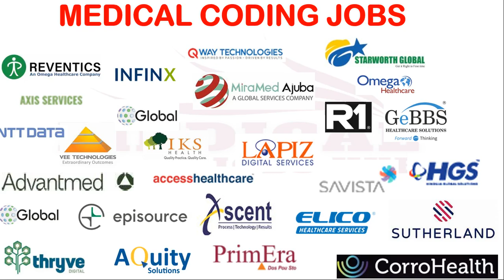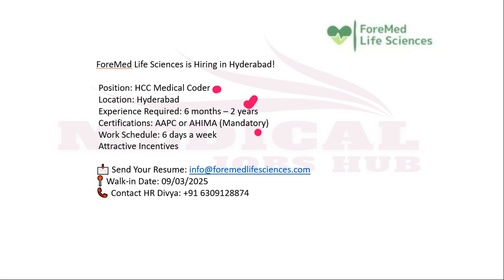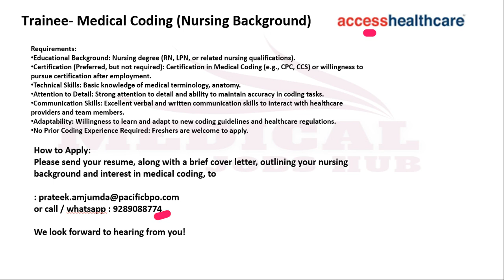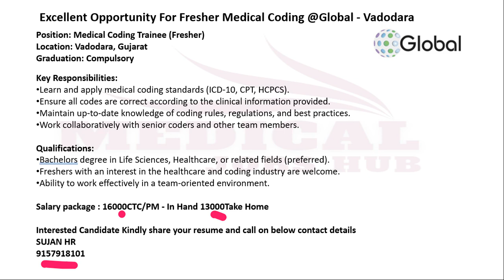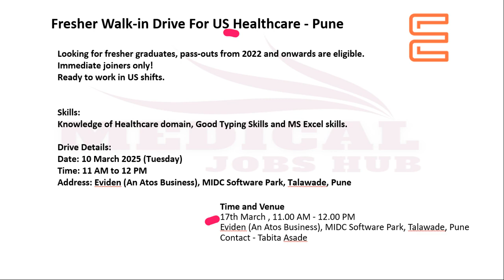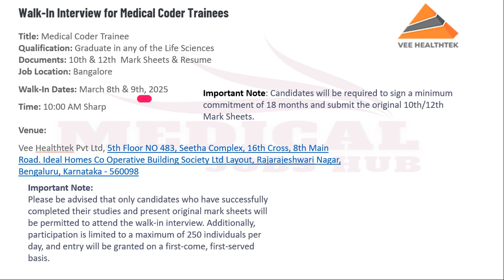MEDICAL CODING JOBS - FRESHERS ONLY_ WALK IN